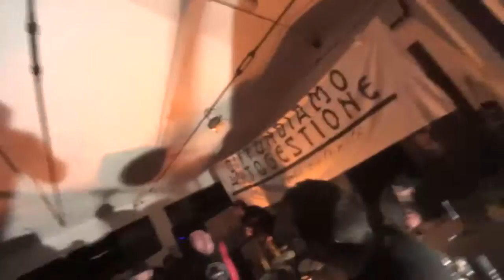LUDD @TeLOS Ovunque // Saronno / 7 marzo 2015